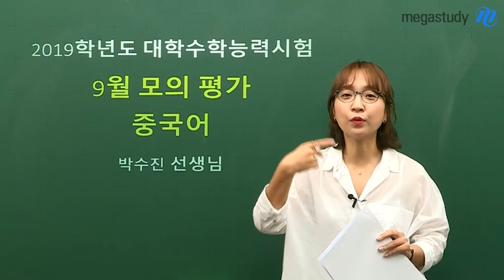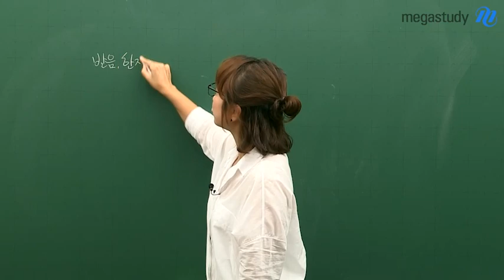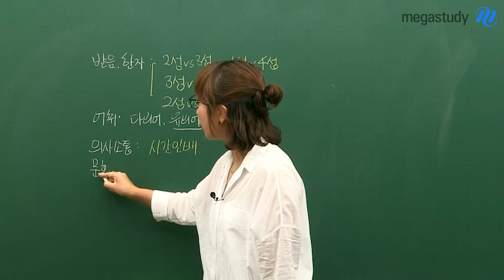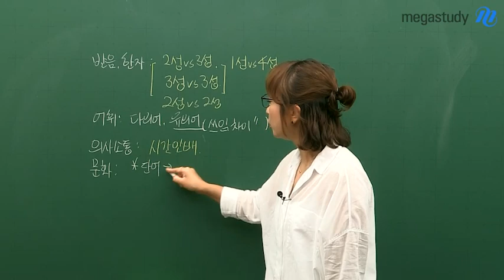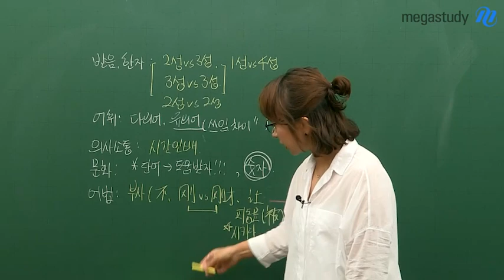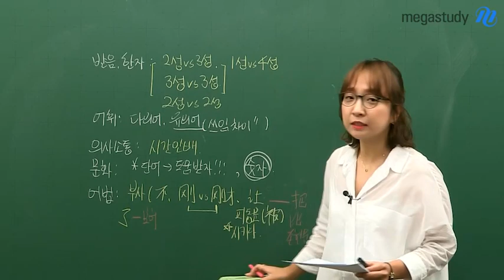[메가스터디] 9월 모의고사 중국어 총평_박수진선생님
시간 안배만 잘했다면, 어렵지 않았을 9월 모평 중국어!
자세한 총평은 지금 바로 영상으로 확인하세요!